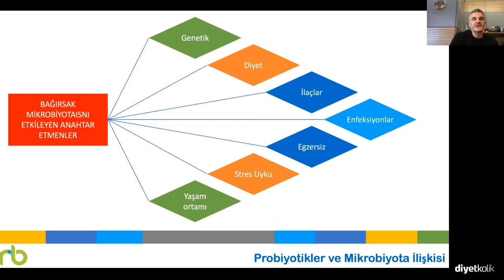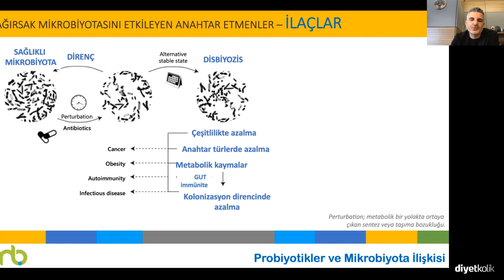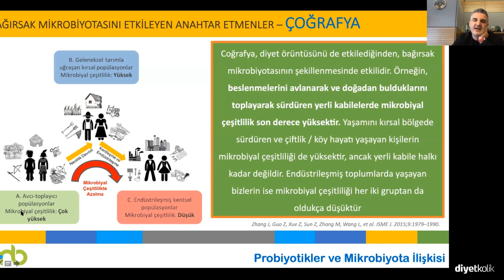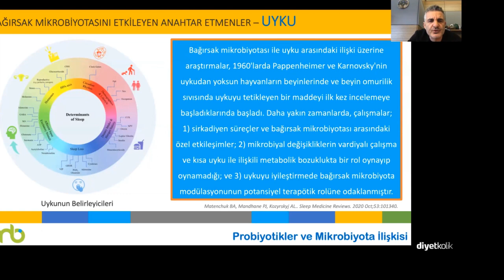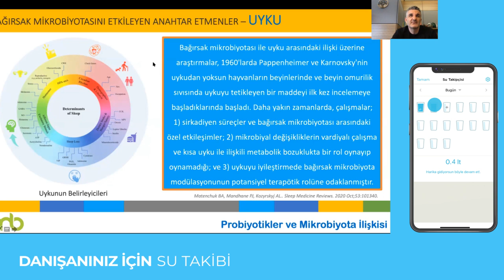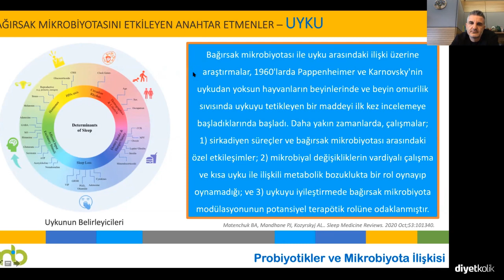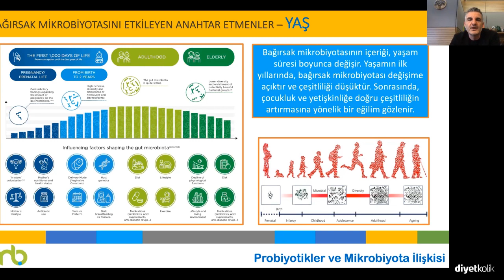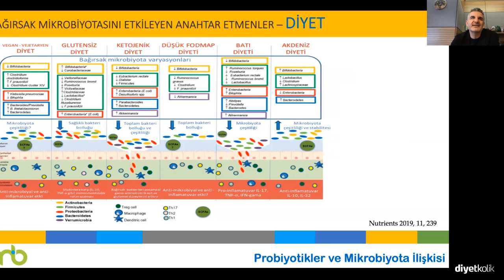Bağırsak Mikrobiyotasını Etkileyen Anahtar Etmenler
Webinar'ımızın tamamını izlemek için sizi @diyetkolik hesabına davet ediyoruz!

Prof. Dr. Murat Baş